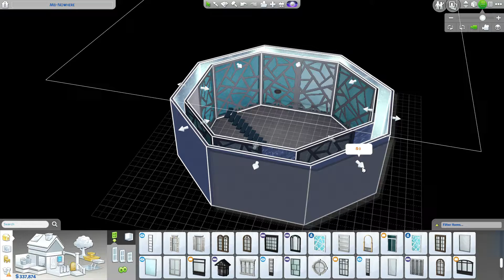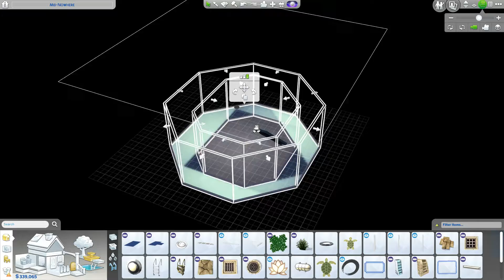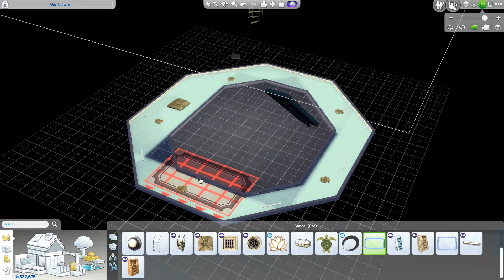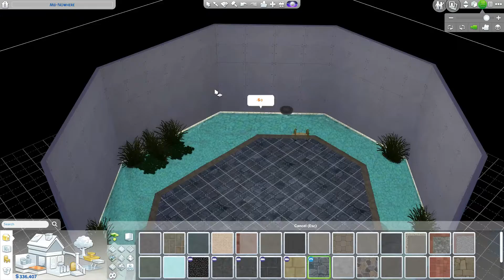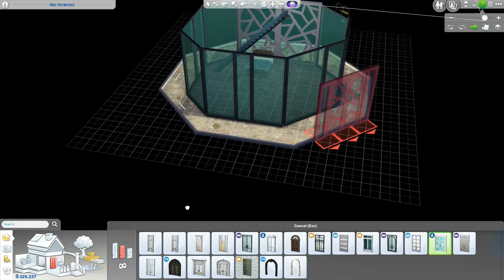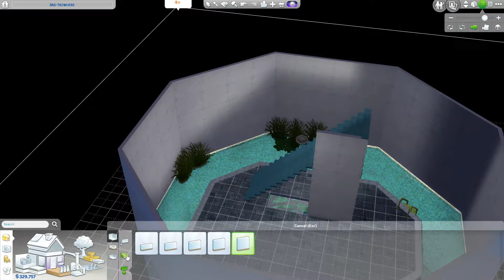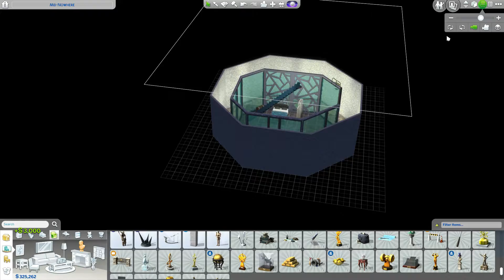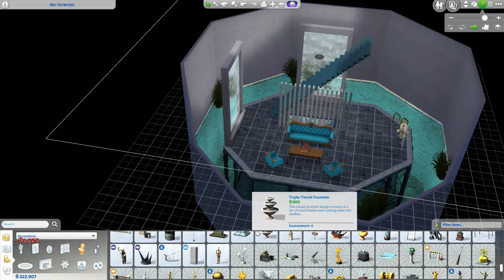Itty Bitty Sims 4 Build Challenge 2 Under the Sea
What do you do with an Itty Bitty living space? Build a palace! Too simple and boring? Then how about two palaces in one?
Sims 4, FanFiction build for Disney's Jafar and Ursula from Aladdin and The Little Mermaid.